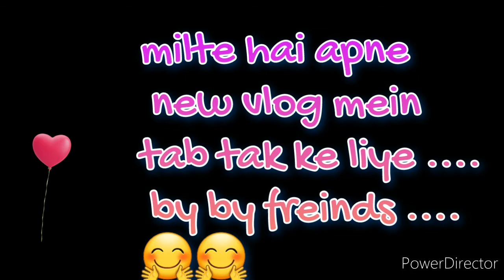मेहमानों की मस्ती गोल- गप्पो के साथ ||| घर पर ही खाए गोल - गप्पे ||| by madhu & gauri